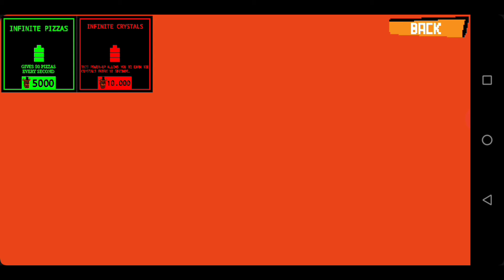FNAF CLICKER NEW UPDATE!